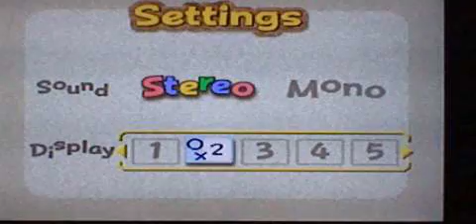GALAXIAL CRYSTALS! Let's Play Kirby 64! The Crystal Shards with Corang15. Episode 13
Hello everyone! Corang15 here bringing you another Let's play from the good ol Nintendo 64 days with Kirby and the Crystal shards! sit back and enjoy as I take on the demons of darkness to help out the fairies on their home star.